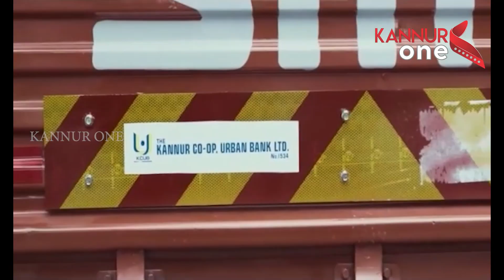എ ഐ ക്യമാറ അഴിമതി ഇടപാട് ലാവ്‌ലിൻ അഴിമതിക്ക് സമാനമായതെന്ന് പ്രതിപക്ഷ നേതാവ് വി ഡി സതീശൻ